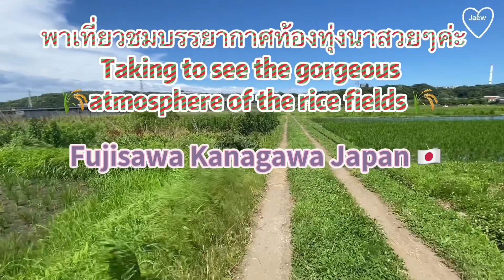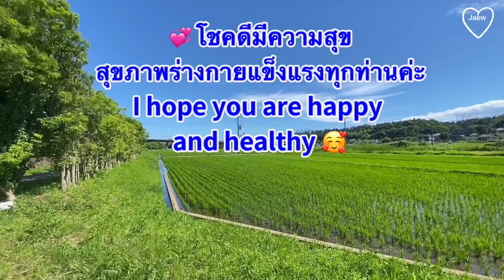พาเที่ยวชมบรรยากาศท้องทุ่งนาสวยๆ#Taking to see the gorgeous atmosphere of the rice fields 🌾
Fujisawa Kanagawa Japan 🇯🇵